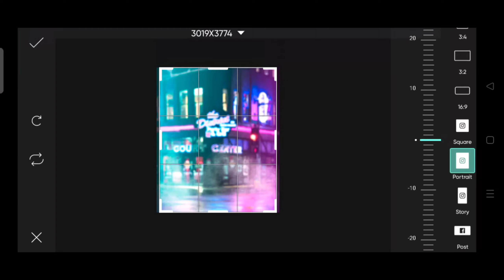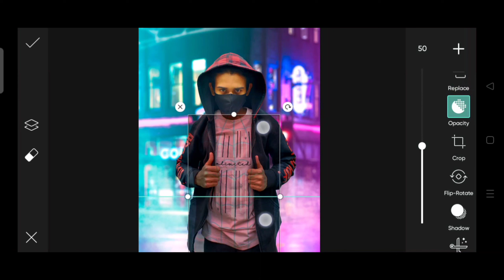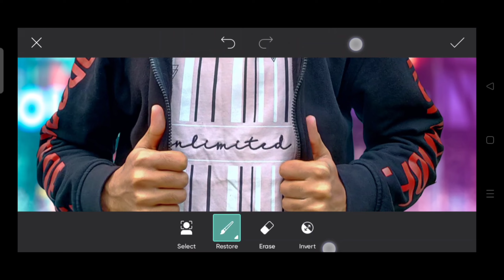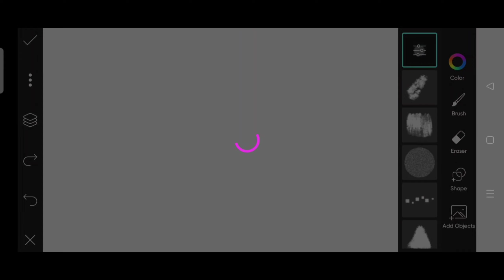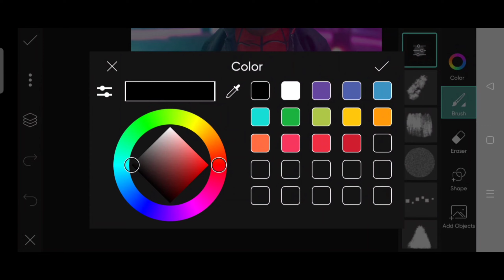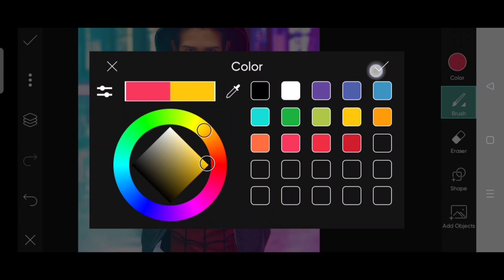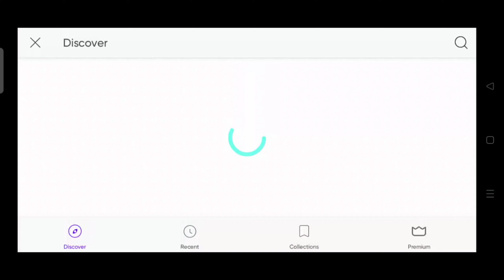Insane Spider-man Photo editing on PicsArt | Takoyas FilM | PicsArt Photo editing in bangla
Say hi on social medias 👀😀

🔴Call for any kind of image editing and photoshoot 💻📸
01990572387 (paid work available only)